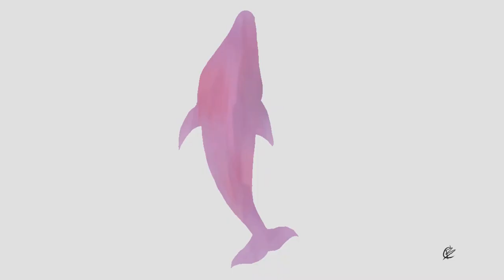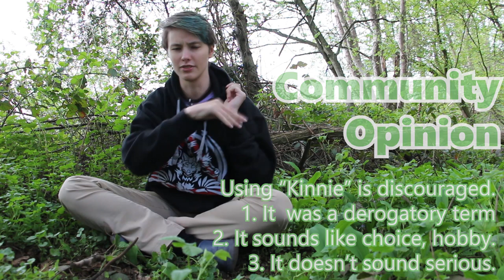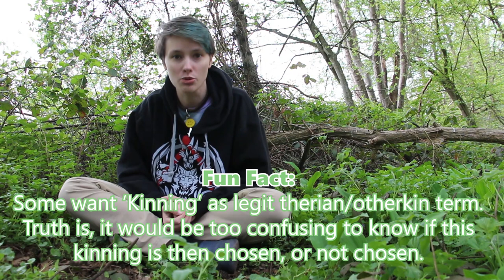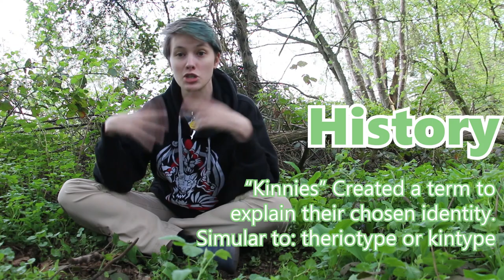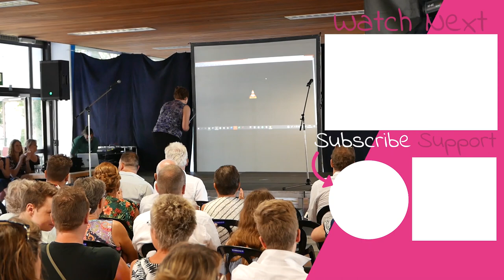WHAT IS: Kinnie, Kinning, A kin?! [Explanation, history, opinion]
After seeing the word 'kinnie' pop up more and more in the therian community, mostly instagram..tumblr..or amino.. Not only I but a lot of other knowledgeable therian members have been creating informative posts etc.

I had this topic on my list already for a year, but grabbed this chance as a perfect moment to actually produce this topic into a video!

This video will exactly explain to you what:
A kinnie, Kinning, A kin.
Are or is to you!

It'll go over the general term and what it is/implies, what it is used for and as, who it is used by, the history behind it and the general Majority of the community their opinion or advice related to the term.

I'll also give my personal opinion later on in the video:

"Kinnies are copinglinkers, and should not steal and alter terminology of the therian/otherkin community that does not fit the describtion of their exact experience. Nor call themselves therian/otherkin or imply a copinglinker and a (by example) fictionkin are the same thing.

Copinglinkers are people who chose to identify as a non-human creature, usually to cope. They're related to therians and otherkin, just like Kith or otherhearted is, and can be found back under the same umbrella term 'Alterhuman'. There is no need for a kinnie community nor its confusing and non-serious sounding terminology."

Hope this information could help you!

I have permission of owner to use their music.
animation credit:
animation created by Charel
(end)Logo by PD